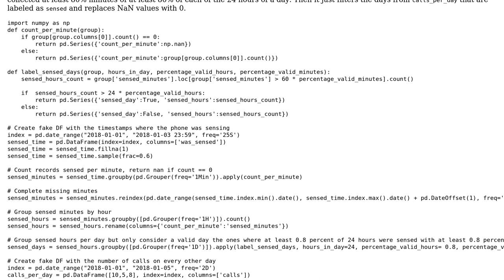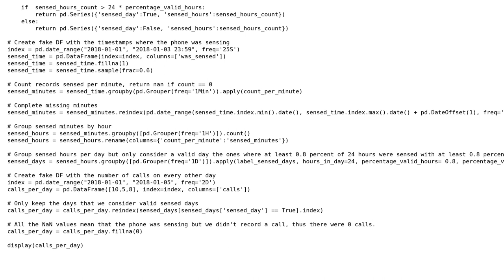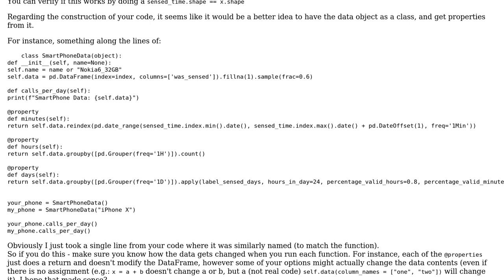Complete missing data in timeseries pandas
With thanks & praise to God, and with thanks to the many people who have made this project possible! | Content (except music & images) licensed under CC BY-SA | Music | Images & others | With thanks to user Julio user C. Harley user 200_success and the Stack Exchange Network Trademarks are property of their respective owners. You are responsible for your own actions.